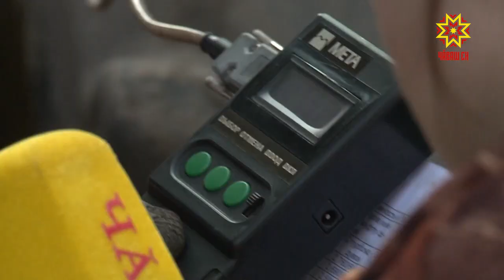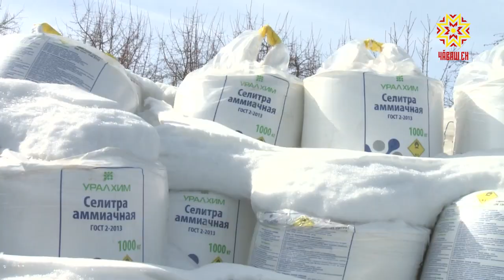Готовь трактор зимой.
Обрабатывать поля выйдет только проверенная техника. Осмотр во всех районах республики проводит Гостехнадзор. Cпециалисты работали в Красноармейском районе.